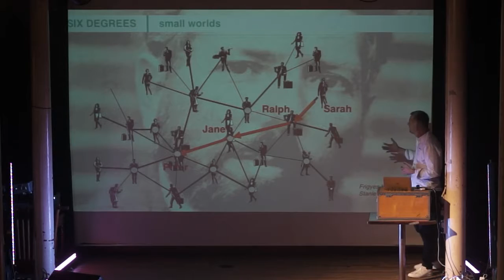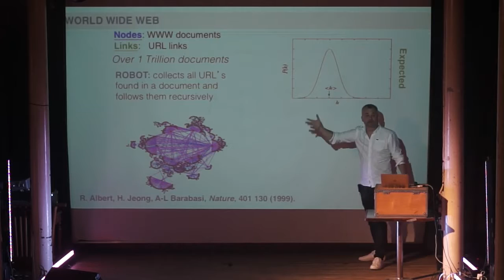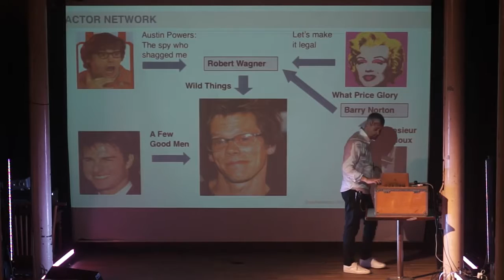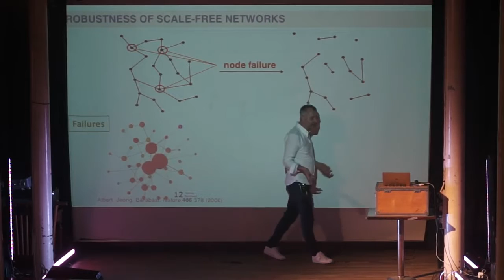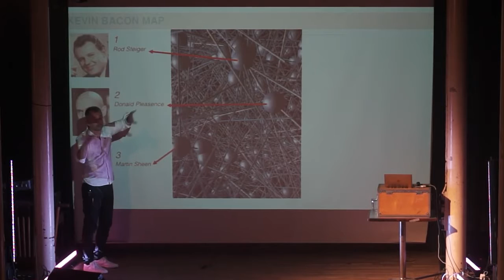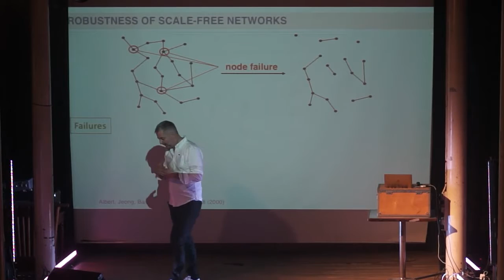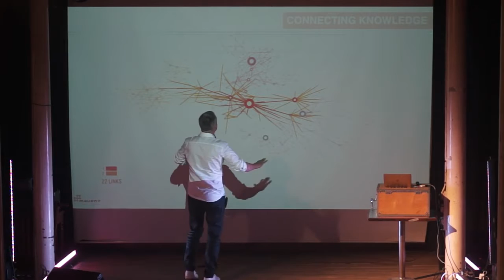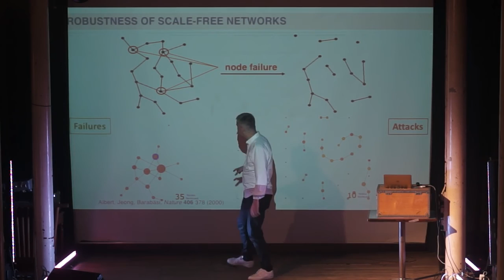Networks are everywhere with Albert-László Barabási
Find more about Science and Cocktails, and awesome science talks at According to Carl Sagan, the beauty of a living thing is not the atoms that go into it,.

Albert-László Barabási: Network Science: From the Web to the Cell Networks Understanding Networks @ MIT Media Lab, October 2011. Economies are networks of businesses, just as businesses.

Networks guru and author Albert-László Barabási says diseases are the results of system breakdowns within the body, and mapping intracellular protein networks will help us discover cures.

The Authors@Google program welcomed Albert László Barabási to Google's New York office to discuss his book, "BURSTS: The Hidden Pattern Behind Everything We Do" "In BURSTS (April 2010),.

On Connectedness Video